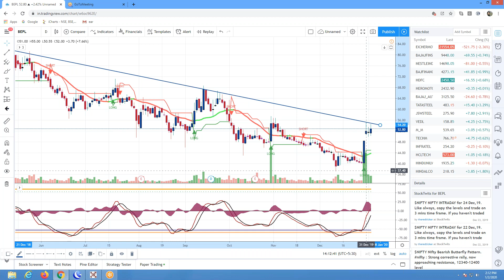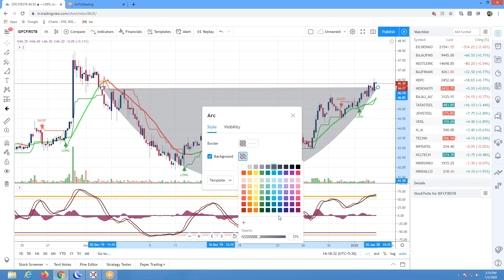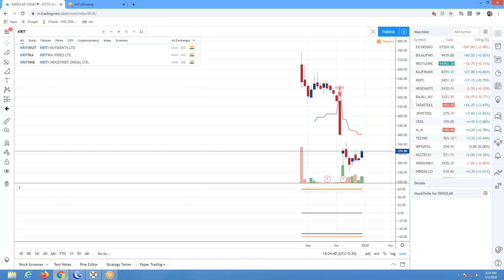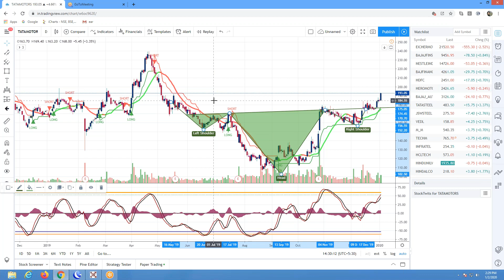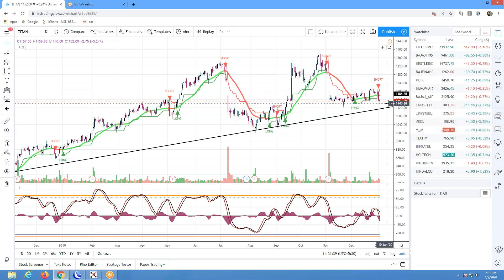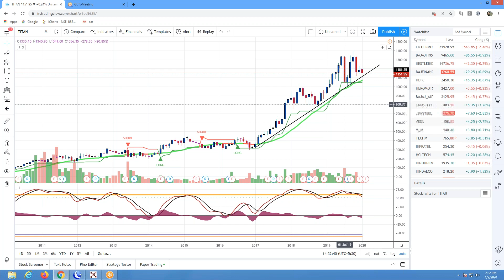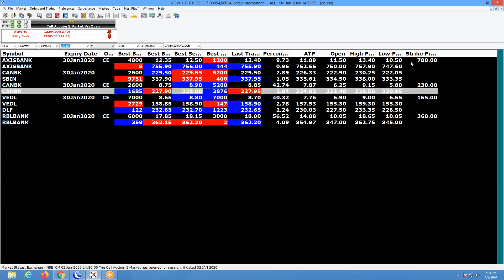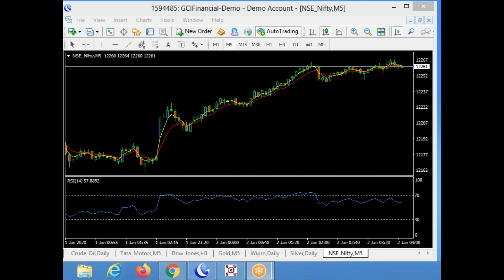Live Trading - 2 Jan 2020 -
Live Trades - Live Webinar
Can bank - 1.5 pts
Sbin - 2 pts
RBL bank - 10 pt